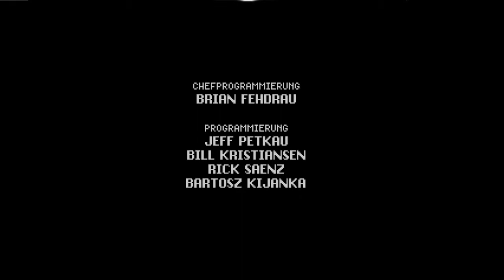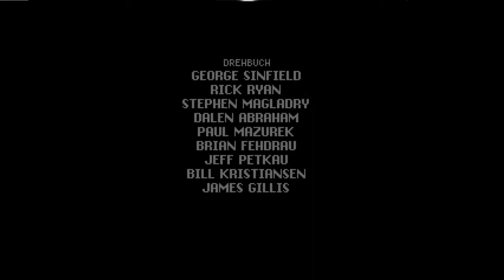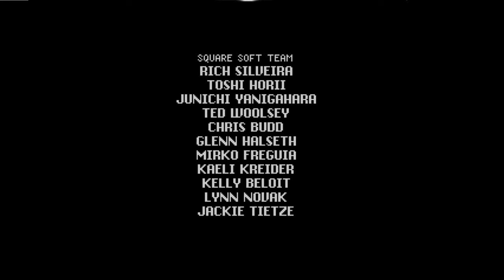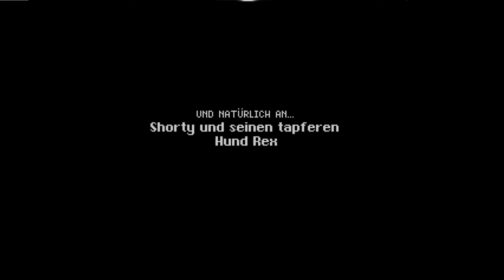Let's Play Secret of Evermore #43 Die Rettung von Evermore [Ende]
Willkommen zu meinem Special für Retrofans. Wir spielen Secret of Evermore, eines der besten Games des 16 Bit Zeitalters. Begebt Euch mit mir auf diese fantastische Zeitreise.

Ich freue mich auf Eure Kommentare und danke für's Zusehen. Über ein Like auf meiner Facebookseite freue ich mich auch.